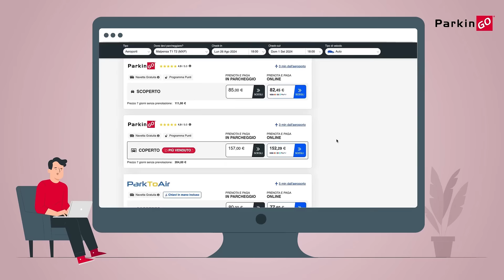Prenota un ParkinGO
Cerchi un parcheggio in Aeroporto? Prenota un ParkinGO, in tutti i principali aeroporti italiani.

Puoi trovare i nostri parcheggi nei seguenti aeroporti:
Malpensa ParkinGO
Bergamo ParkinGO
Linate ParkinGO
Fiumicino ParkinGO
Ciampino ParkinGO
Venezia ParkinGO
Verona ParkinGO
Torino ParkinGO
Bologna ParkinGO
Napoli ParkinGO
Cagliari ParkinGO
Olbia ParkinGO
Brindisi ParkinGO
Pisa ParkinGO
Bari ParkinGO
Genova ParkinGO
Catania ParkinGO
Treviso ParkinGO
Firenze ParkinGO
Alghero ParkinGO
Lamezia Terme ParkinGO